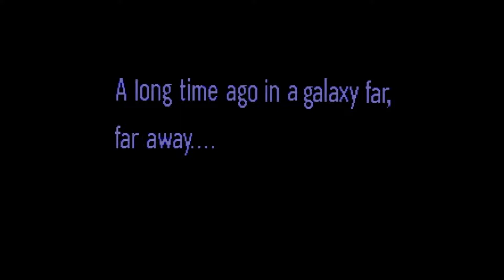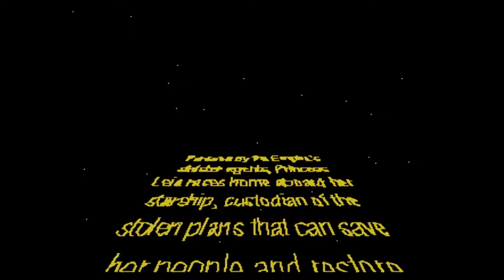Star Wars Arcade (32X) Playthrough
One of the few Sega 32X titles that are ever worth playing, if you have a unit that's still working...